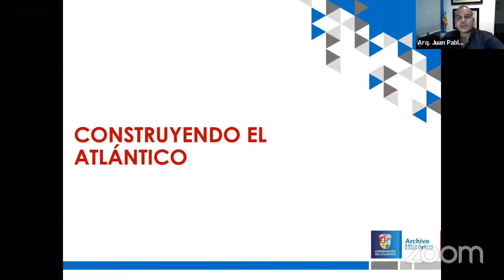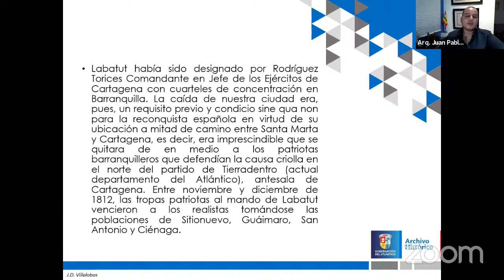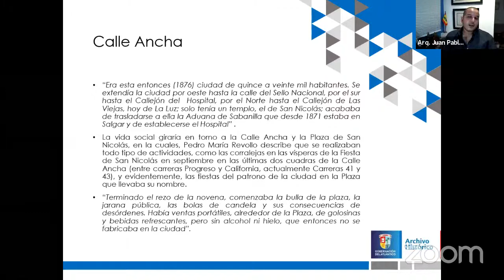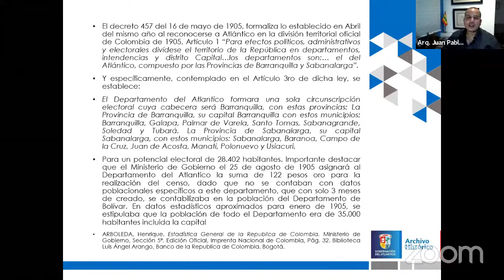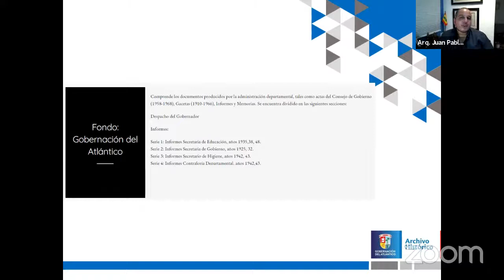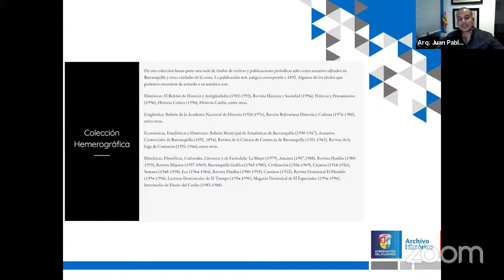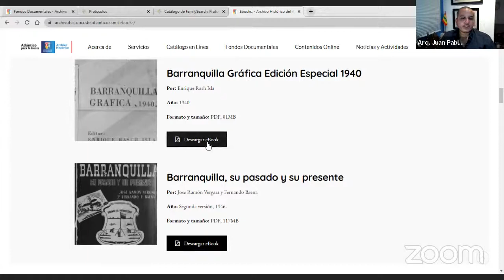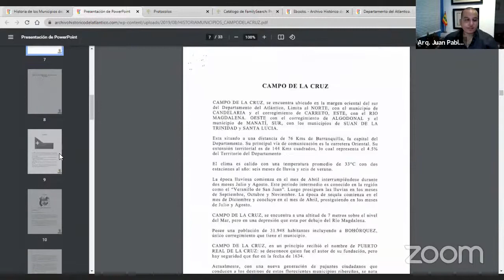Tertulia Historia y pensamiento: Archivo histórico del Atlántico, un espacio para la investigación.